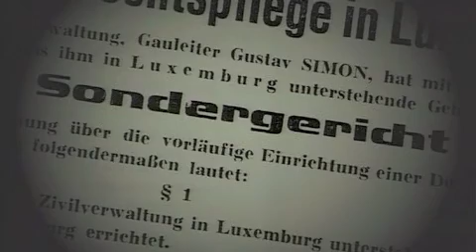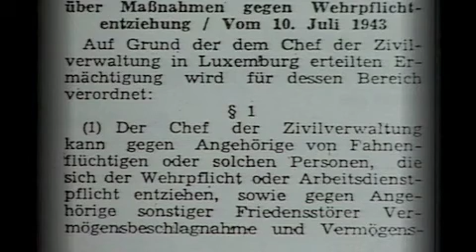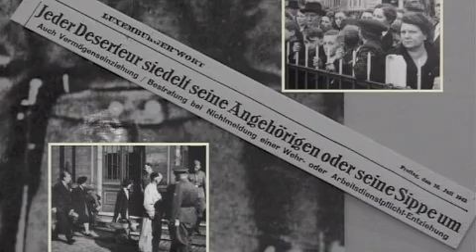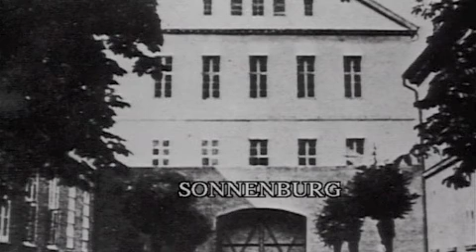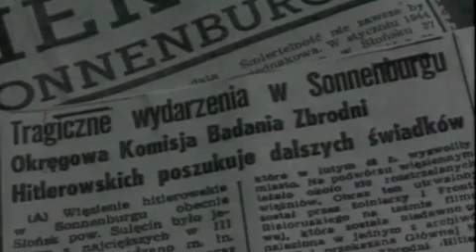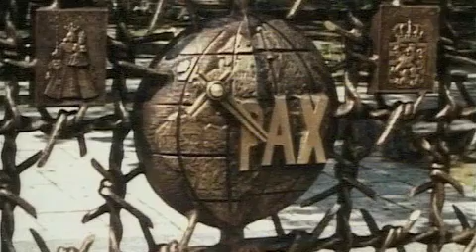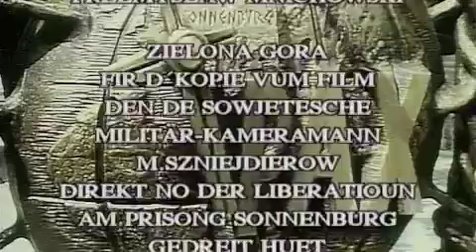Marcel Heinen André Hohengarten Massaker vu Sonnenburg 1945